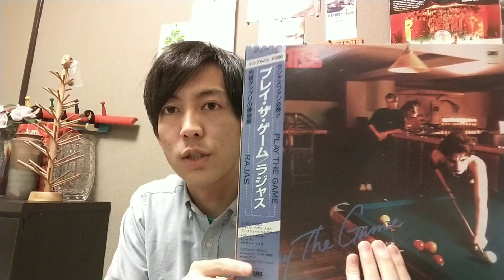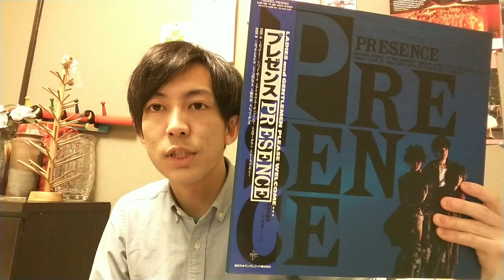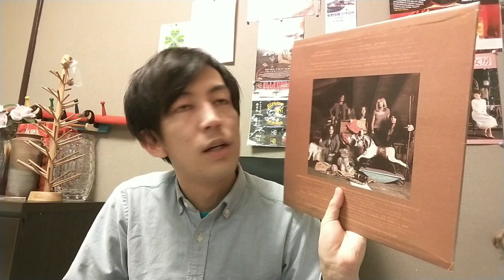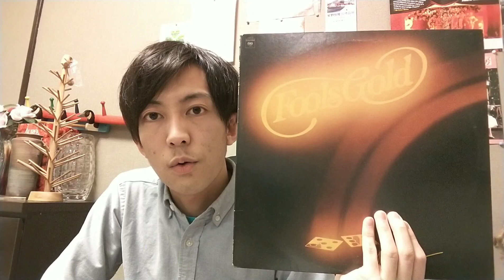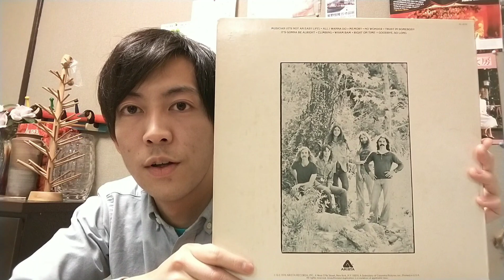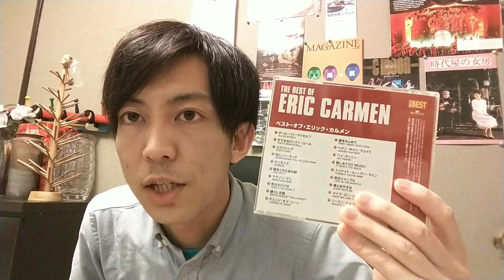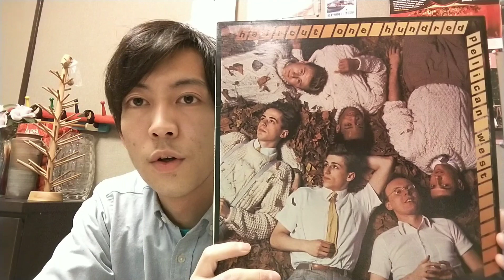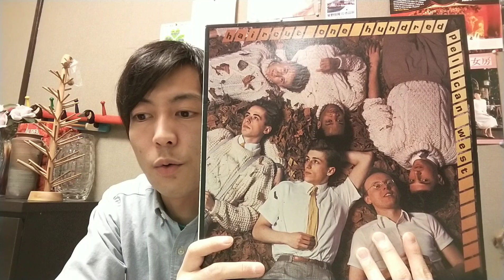購入レコード紹介と最近聴いてる音楽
【自己紹介】
札幌でリサイクルショップを営む一般男性のチャンネルです。
北海道大学卒業後、就職した大企業を２年で辞めてショボい店を開業。

【店舗情報】
JR新琴似駅から徒歩10分ちょっと。地下鉄南北線麻生駅or北34条駅から徒歩20分くらい。
駐車場あり。

☆店主にプレゼントを贈る↓